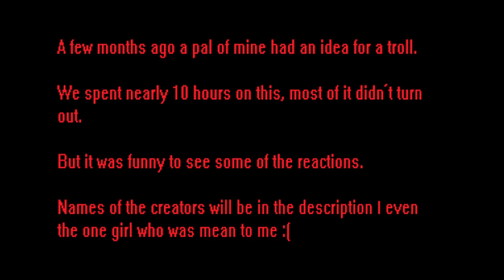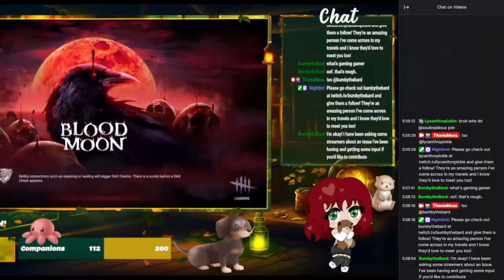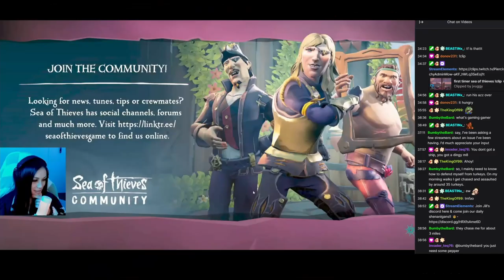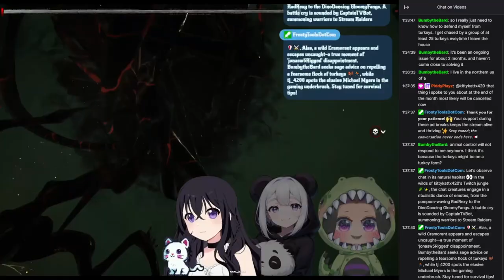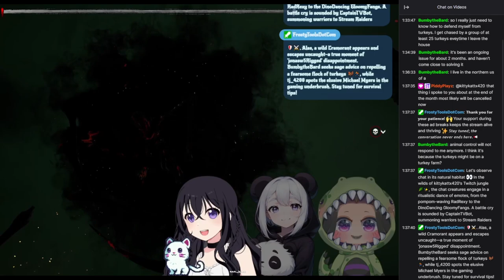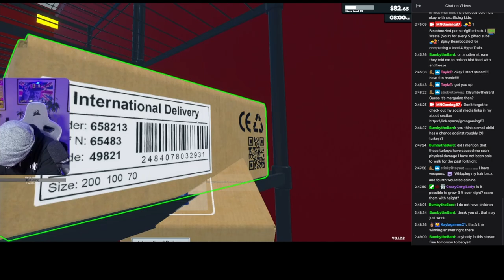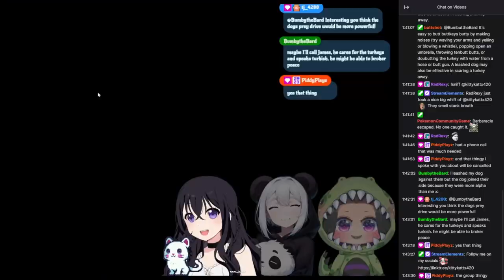The Great Turkey Debacle of 2024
A BumbytheBard original idea

And a huge thanks to all these streamers for putting up with our trolling. Make sure you check them out.